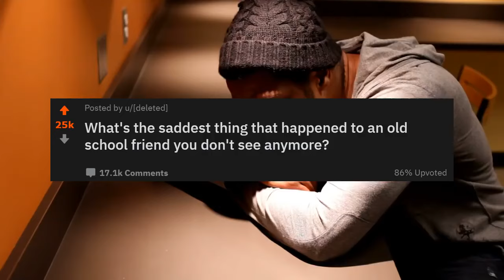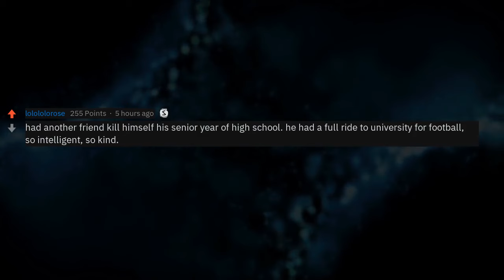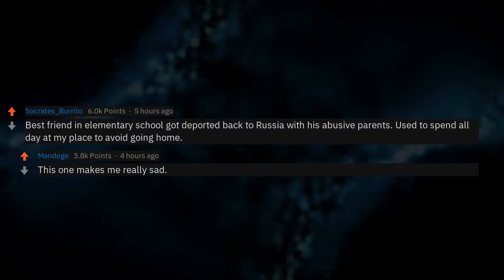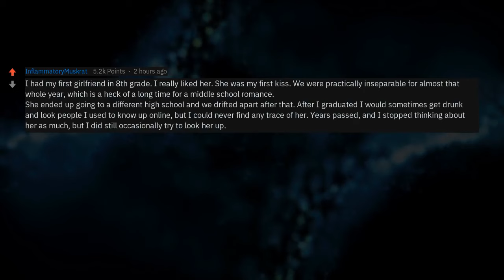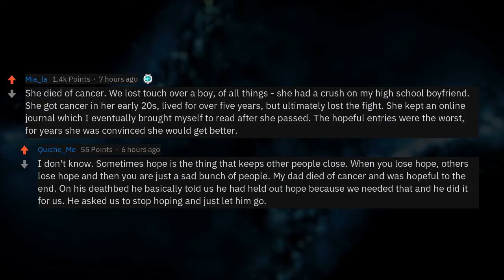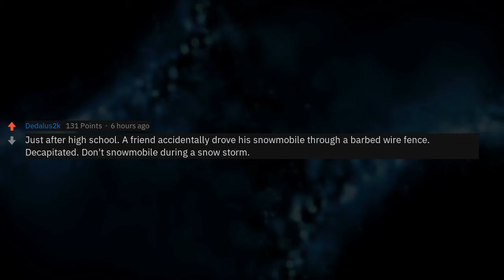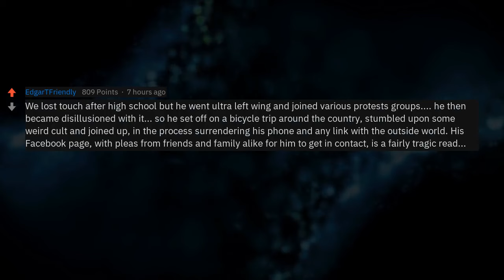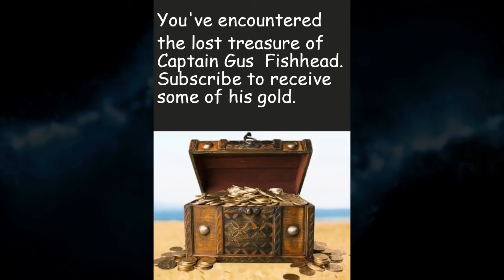What's The Saddest Thing That Happened To An Old School Friend?